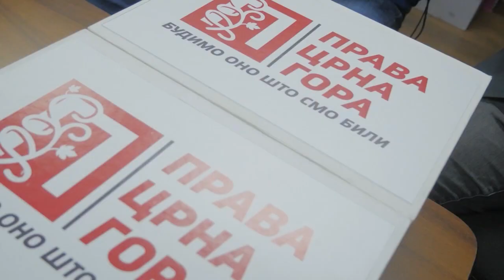ZAMISLITE TO LICEMJERJE: DPS BRANI SVETOG SAVU OD VELIBORA OSTOJIĆA